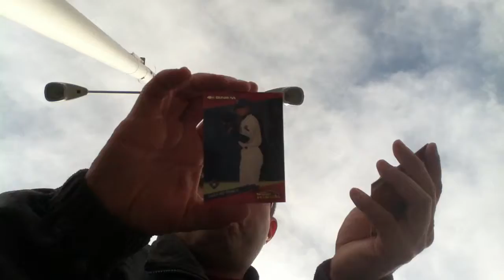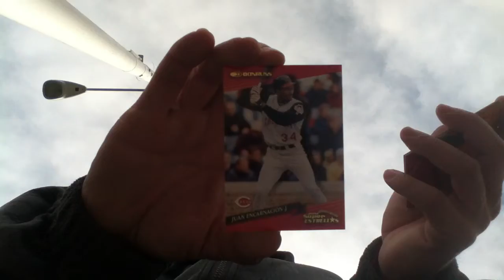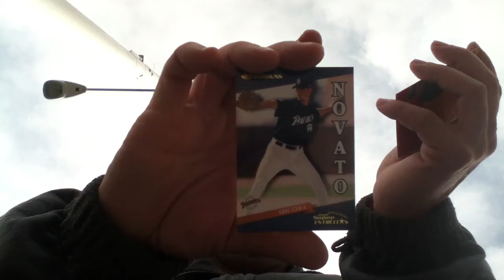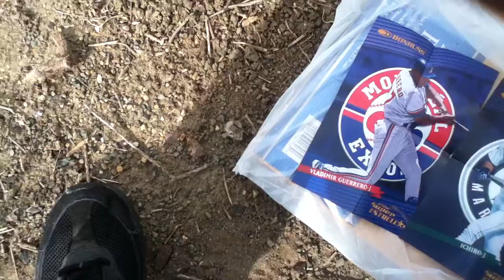Bustin' packs #29 (2002 Super Estrellas Baseball)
outside of rancho cordova dollar tree.
 6 cards plus 1 mini poster in the pack